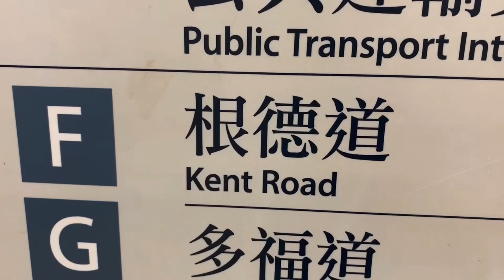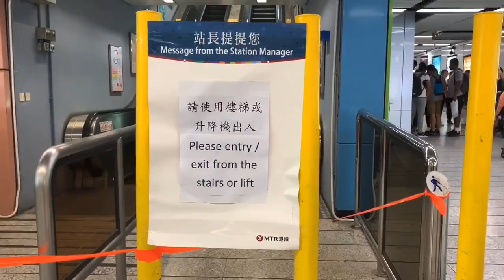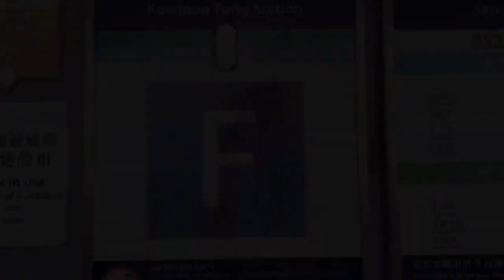10月26日白石BBQ生日派對 旅遊巴上車集合地點 九龍塘港鐵站F出口 【彭梓嘉愛在深秋2019戶外生日派對】2019.10.16